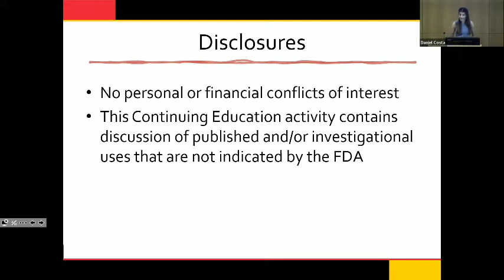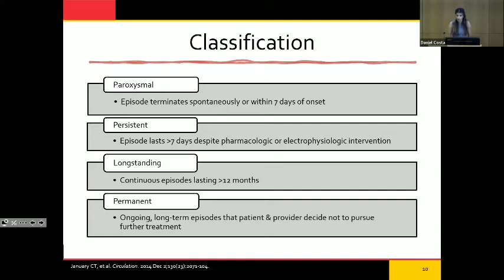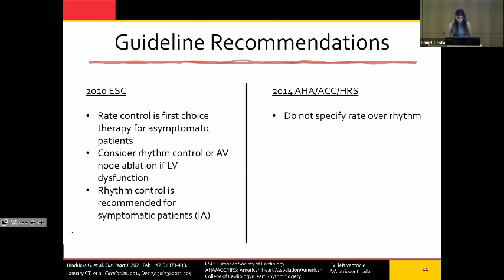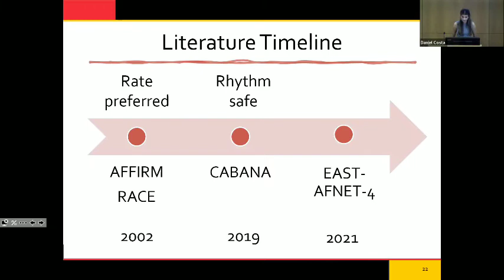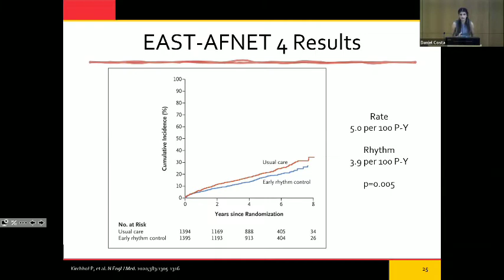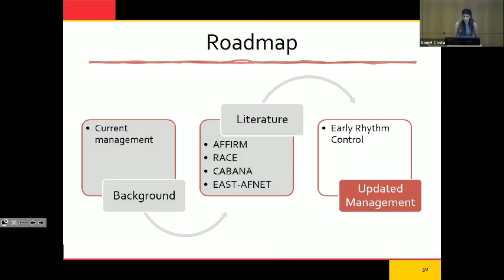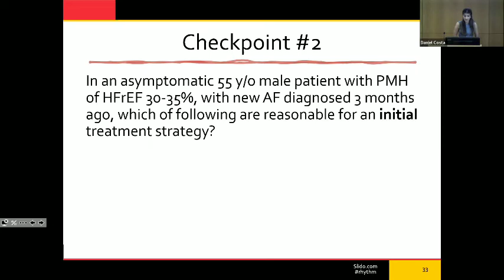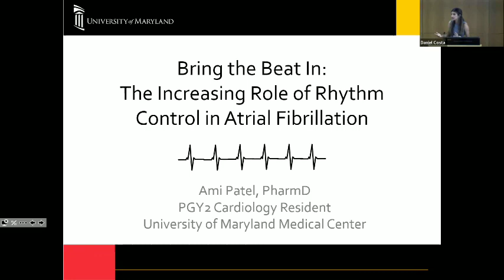Bring the Beat In: The Increasing Role of Rhythm Control in Atrial Fibrillation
In this presentation, the evidence for the use of rhythm-control strategies in a patient with atrial fibrillation is summarized and guidance for the selection of rhythm control in a person with atrial fibrillation is provided.